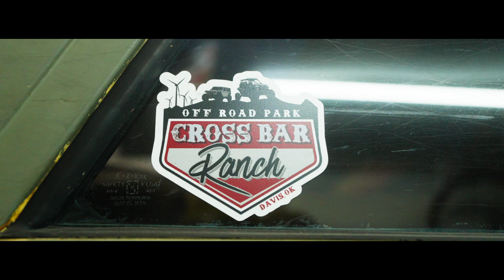These Jeeps Are NOT Safe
Today, we're talking about safety. We go over Chance's personal Jeep (the Waggy) and also the veteran TJ Jeep and discuss safety. We're aiming to standardize safety equipment across the vehicles involved in recoil, both personal and veteran vehicles. We have Seth Brown with us today, who has IMMENSE experience in vehicle builds and offroading. What will he find when he investigates the Jeeps? You'll just have to see for yourself.

Our website is now live!

Welcome to the Recoil Outdoor Youtube Channel! Recoil Outdoor is a 501C3 non-profit dedicated to helping first responders and veterans enjoy outdoor recreational therapy! We do this with overlanding, rockcrawling, trail riding, camping, and exploring. Veterans transitioning out of the military, or just going through a  rough patch need a community of people they can relate to, and lean on for support, and that's what we're here for.

We want to connect, involve, and heal our nations veterans doing what we love. Come with us, and enjoy this beautiful rock we live on!